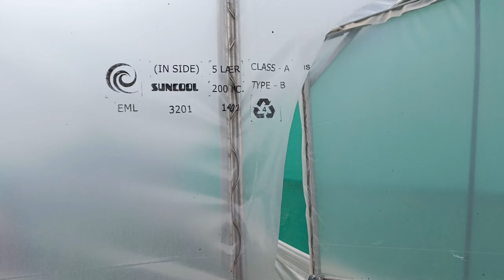सारी मेहनत बर्बाद हो गयी 😥 कुछ नही बचा || Uttrakhand / Pahadi Lifestyle ' Teju gusain vlog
Sari mehnat barbad Ho gayi kuchh nahin bacha " Uttrakhand ' Pahadi lifestyle